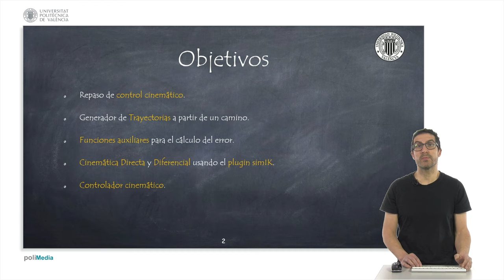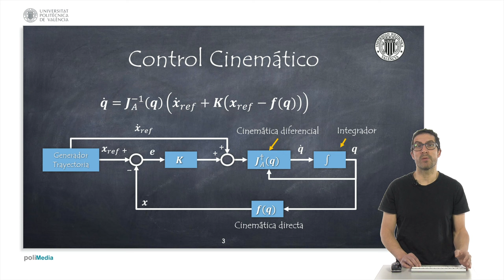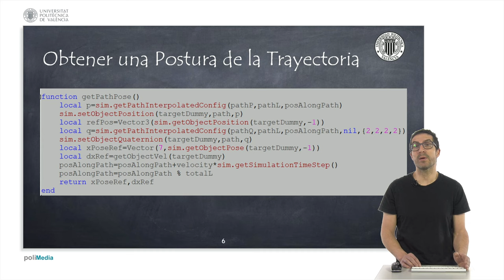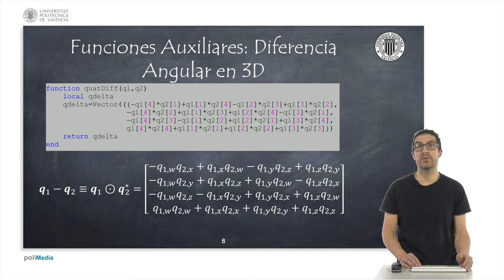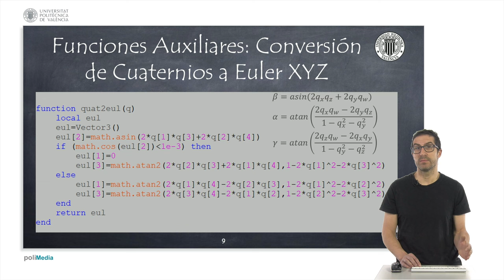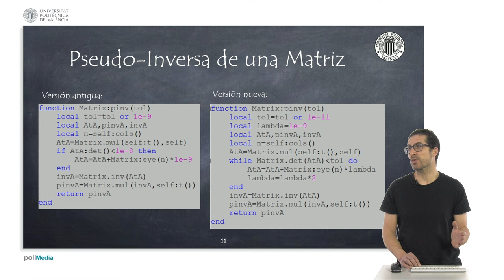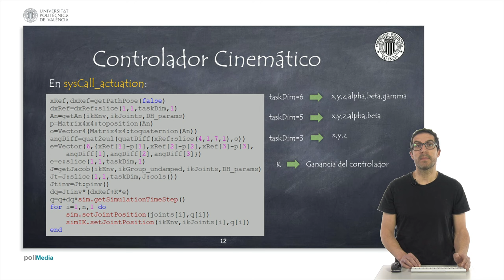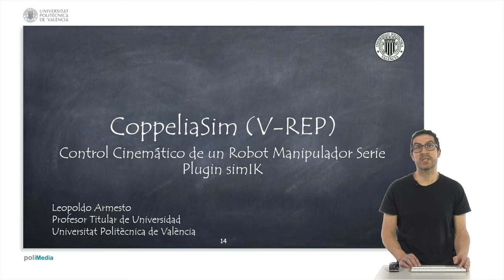Control Cinemático (Seguimiento de Trayectorias) de un Robot Manipulador con simIK | CoppeliaSim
En este vídeo se explica cómo implementar un control cinemático para el seguimiento de trayectorias de un robot manipulador usando el plugin simIK del software de simulación de robots CoppeliaSim (V-REP). El objetivo es explicar cómo debe implementarse un controlador cinemático para que el robot pueda realizar tareas de seguimiento de la posición y orientación de un punto en una trayectoria. Si quieres contribuir al desarrollo de este tipo de contenidos: